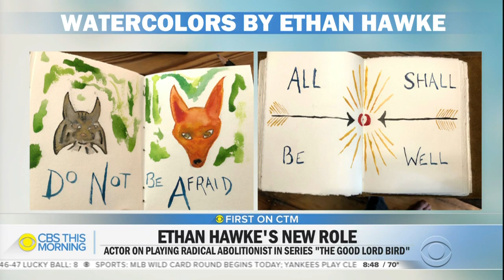Ethan Hawke on producing, acting in new limited series "The Good Lord Bird"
Ethan Hawke joins "CBS This Morning" to discuss his new Showtime limited series "The Good Lord Bird."